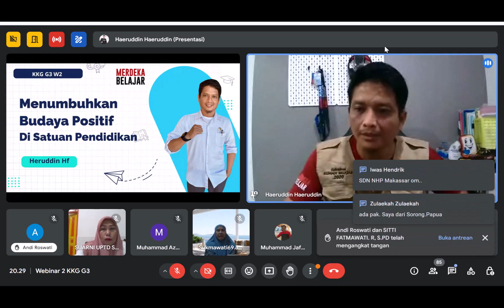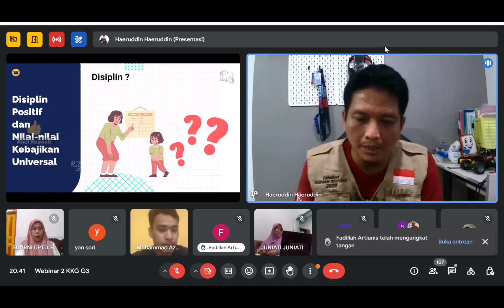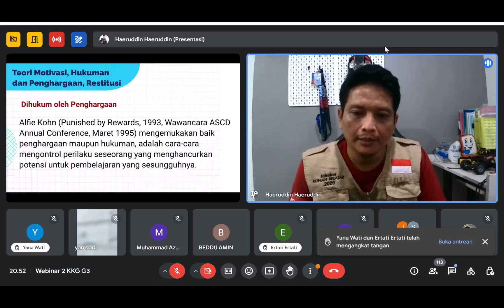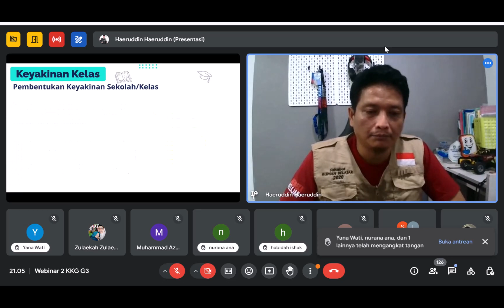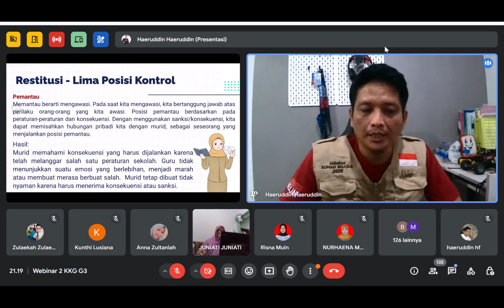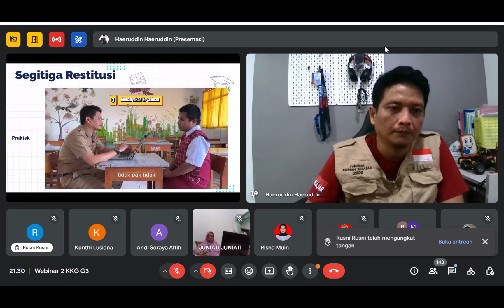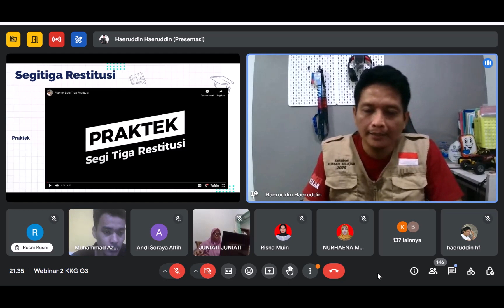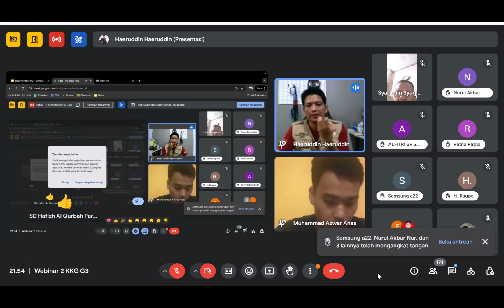Aksinyata 1.4 Budaya Positif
CGP Rekognisi Angkatan 10 NTB